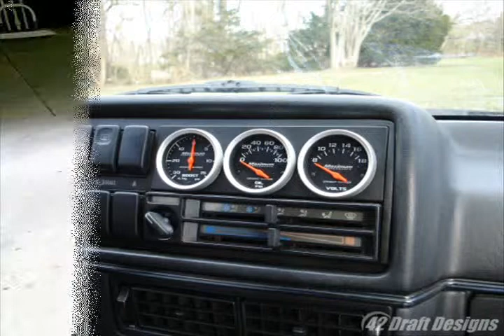Jetta second generation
Dainos pavadinimas: Culture Beat - Mr Vain 2012 (CJ Stone Mix Robson Michel Edit)